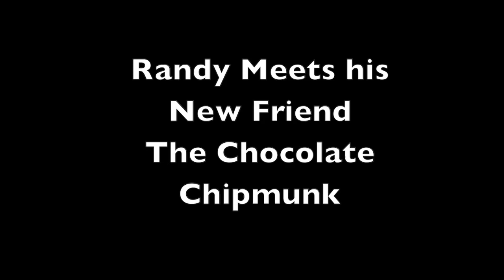Maltese Poodle (Randy) Puppy_ A Dog's Tail. Meets His New Friend The Chocolate Squirrel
🎧 DJLaFLEXX🎙

🎧 DJLaFLEXX🎙

👉 Social Media NetWok
💪 Enj😎y the Ride 👍

👉 Behind The Scenes and private shows of We're Still Filipinos.
👉 New episodes coming soon 2022.